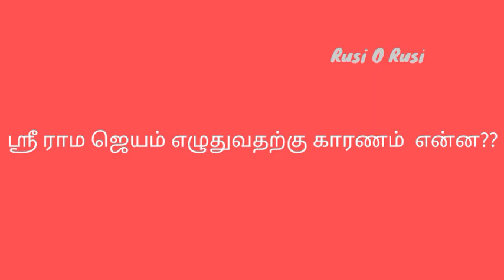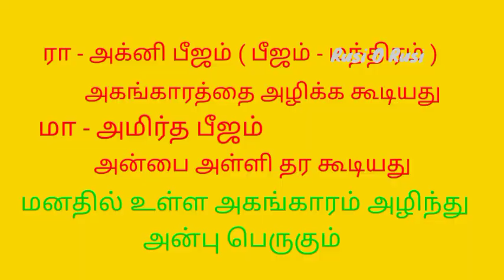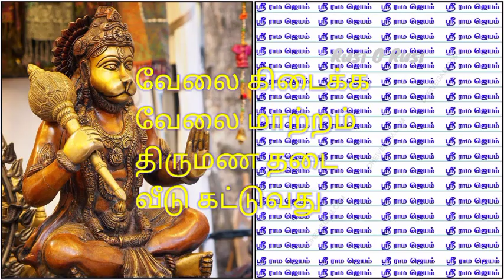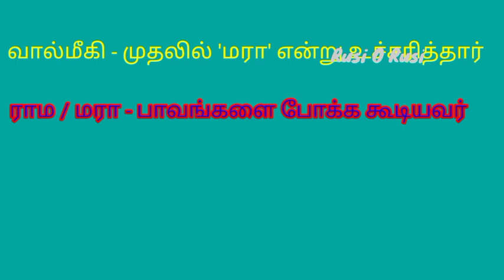ஸ்ரீ ராம ஜெயம் எழுதுவதால் கிடைக்கும் நன்மைகள் | லிகித ஜெபம் | Benefits of writing Sri Rama Jeyam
இந்த வீடியோவில் ஸ்ரீ ராம ஜெயம் எழுதுவதால் கிடைக்கும் நன்மைகள்,  லிகித ஜெபம் என்றால் என்ன? மற்றும் ஸ்ரீ ராம ஜெயம் எழுதுவதற்கும் லக்ஷ்மி கடாக்ஷ்ம் பெருகுவதற்கும் உள்ள தொடர்பு பற்றி கூறியுள்ளேன். நீங்களும் பார்த்து பயன் பெறுமாறு கேட்டு கொள்கிறேன்.